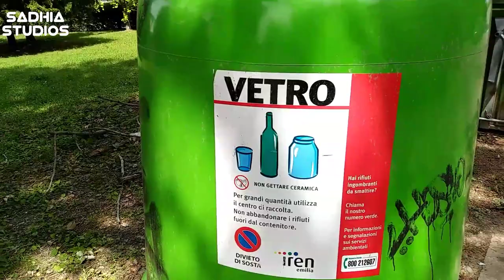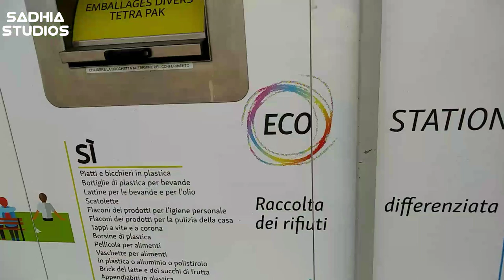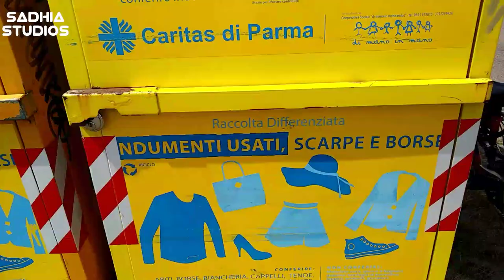How Italy handle garbage disposal ?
Hi
     This is video about garbage disposal system in Italy.This system is based on division of garbage in different categories according to guidelines of Italian govt. and local muncipal bodies.For full information plz watch the video.This video is just for basic  information and entertainment purpose.